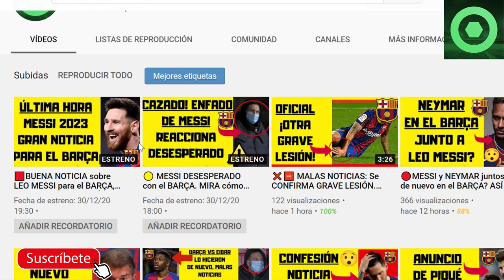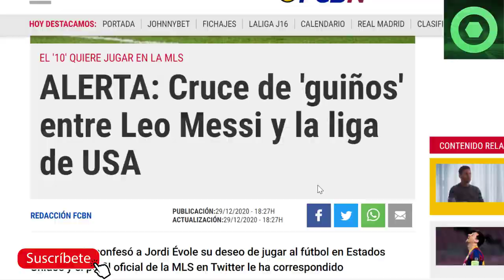🟥 OFICIAL: La MLS se PRONUNCIA sobre LEO MESSI. Mira lo que DIJERON 😮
Fuentes:
fcbarcelonanoticias